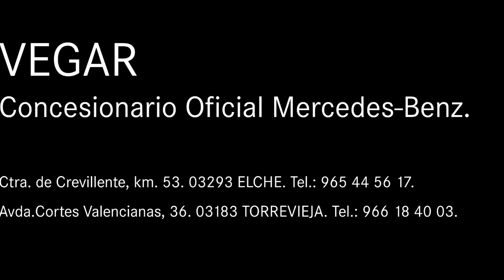Mercedes-Benz Vegar. CLA 200d Shooting Brake URBAN Ocasión Estrella.